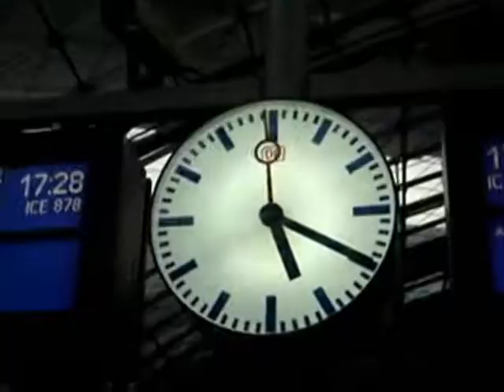Rick & Tan - Drugstore Barmaid démo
Video test / demo song